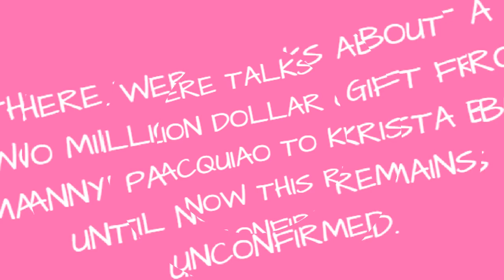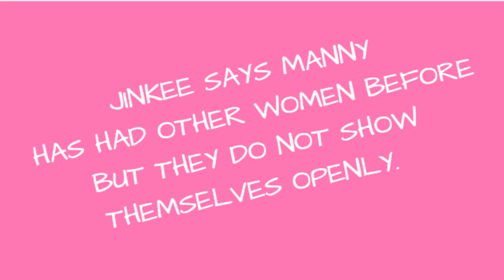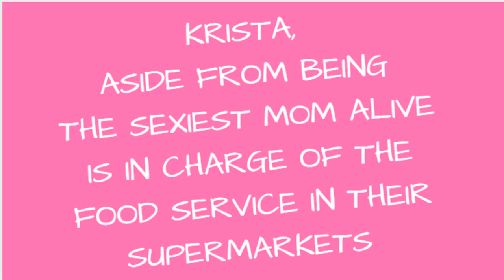KRISTA RANILLO: LIFE AFTER MANNY PACQUIAO- THE SEXIEST MOM ALIVE IN AMERICA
KRISTA  RANILLO WAS ROMANTICALLY LINKED TO  MANNY PACQUIAO BACK IN 2009.

 THEY WORKED TOGETHER IN THE MOVIE "WAPAKMAN" BUT SAD TO SAY THE MOVIE WAS A BIG FLOP.

THE MOMENT  SHE GOT SICK AND TIRED OF THE MANNY PACQUIAO ISSUE SHE MARRIED NOW HUSBAND NINO   JEFFERSON LIM, A BUSINESSMAN IN AMERICA.

NOW   THEY HAVE 4 CHILDREN AND HAPPY AND BUSY WITH THEIR LIVES AND BUSINESS.